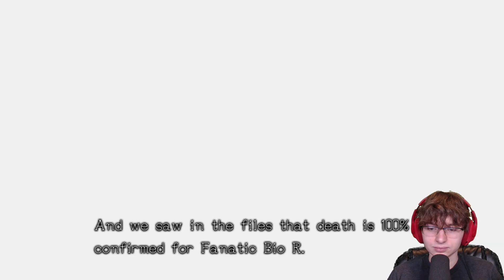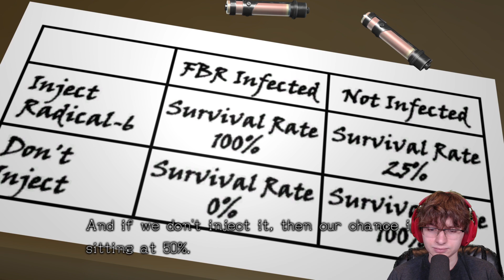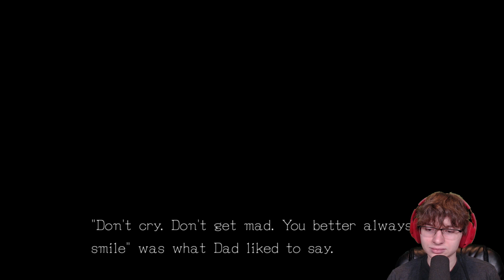ALL SMILES HERE | Zero Escape: Zero Time Dilemma [PC] #17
I'm not going to apologize for the horror that is Eric and his smile... Zero Escape has reached an all time high for a horror game, and it's this weirdo's smile...